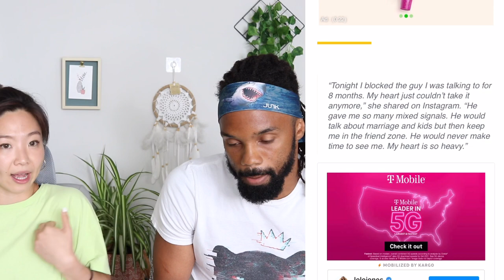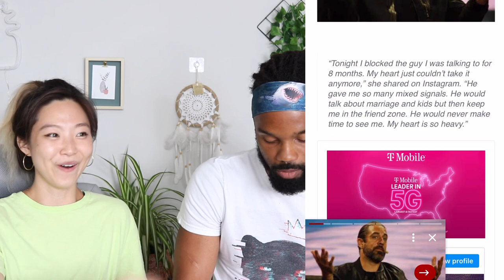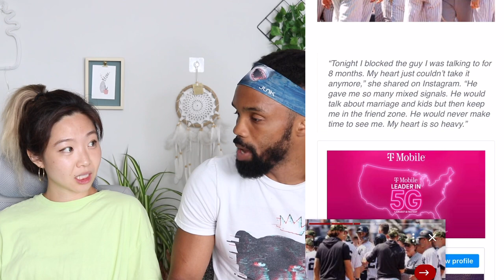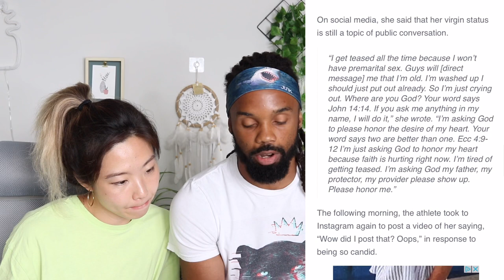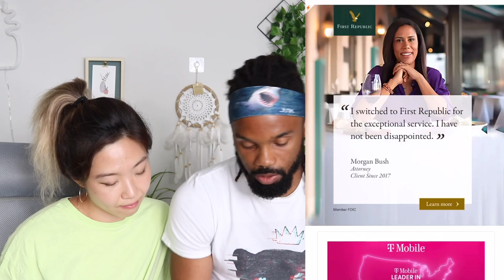Lolo Jones is a 40 year old virgin and wants to be married! Is it over?